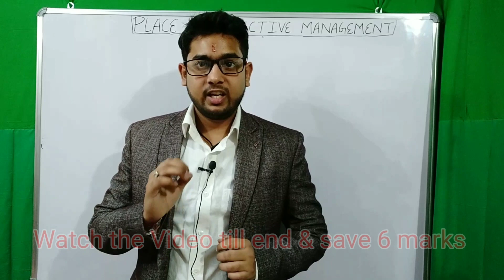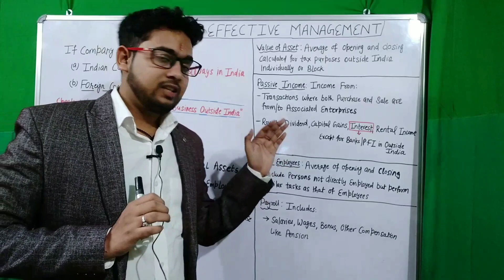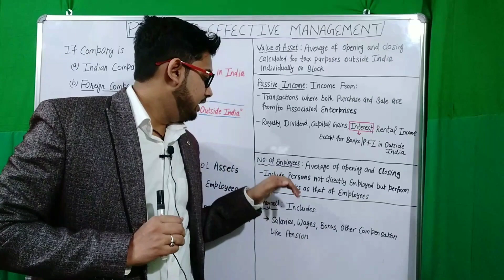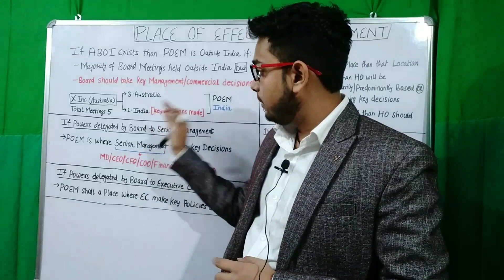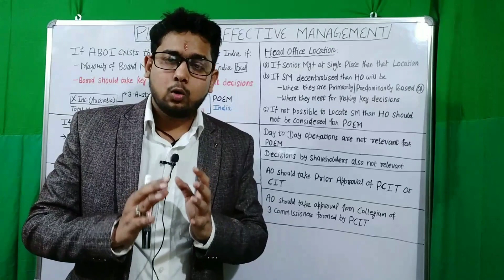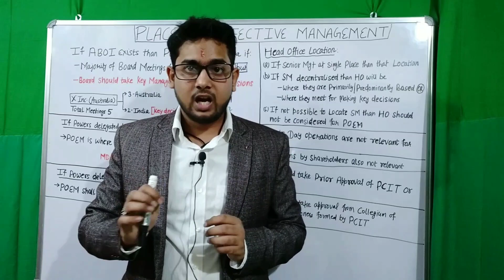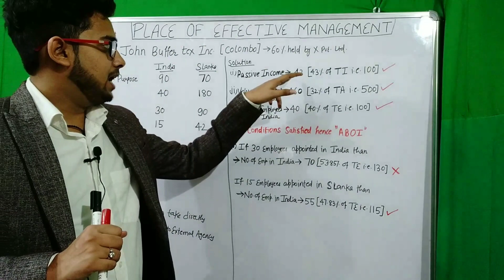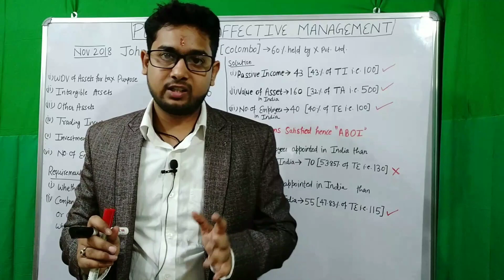Concept of place of effective management (POEM) | International Taxation | CA Final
About this video:
This video is about incidence of tax for foreign companies (International Taxation) where we have discussed about place of effective management for foreign companies. We have discussed about Active Business Outside India for foreign companies. Active business outside India is used to decide whether place of effective management (POEM) exists of foreign companies in India which is an Integral part of International Taxation. Place of effective management (POEM) is necessary to consider any foreign company as resident of India. This topic is very important for CA students as 6 marks question is asked from this topic in past examinations.

You questions resolved:

What is Place of effective management ?
What is Active business outside India ?
What is incidence of tax of foreign companies ?
International Taxation ?